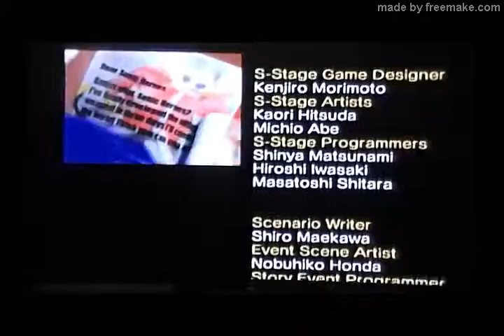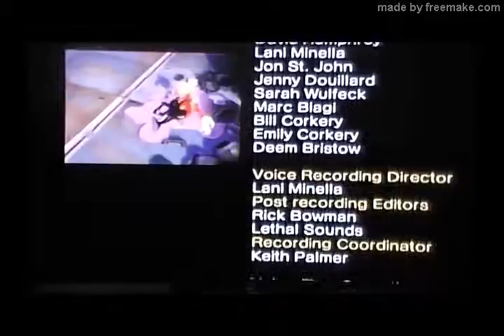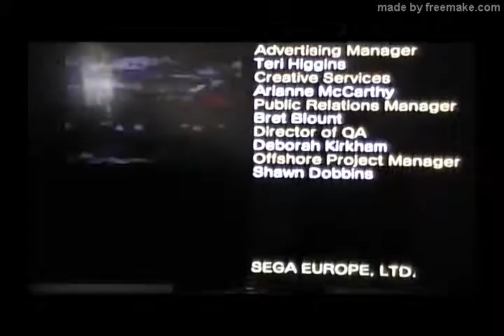Sonic Heroes Let's Play: Episode 13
It's time to fight against Dr. Eggman for the last time!...wait, so why isn't this the finale of this Let's Play??? Oh, because we're not completely not done yet!